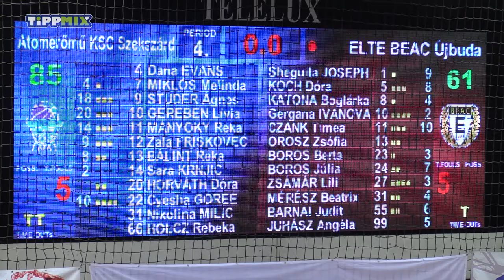REAKCIÓ - Hazai sikerrel kezdtük az új évet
ATOMERŐMŰ KSC SZEKSZÁRD – ELTE BEAC ÚJBUDA

riporter: Finta Viktor